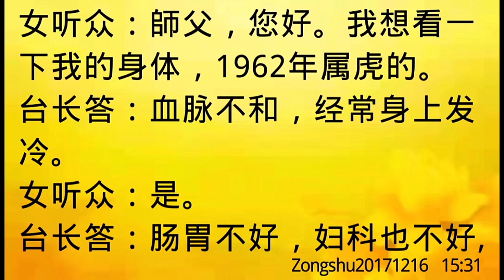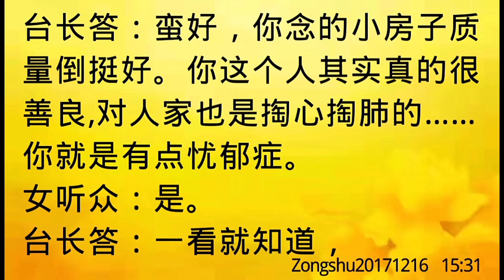卢台长开示：身上多处不好，有打胎的孩子Zongshu20171216 15:31